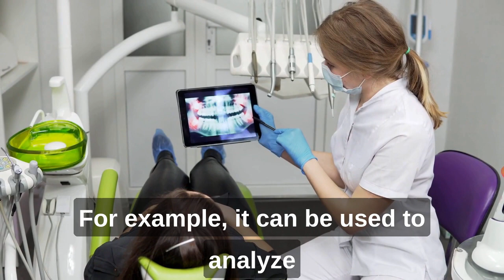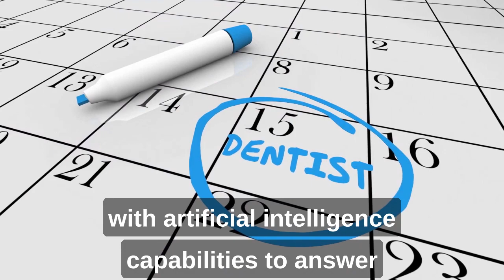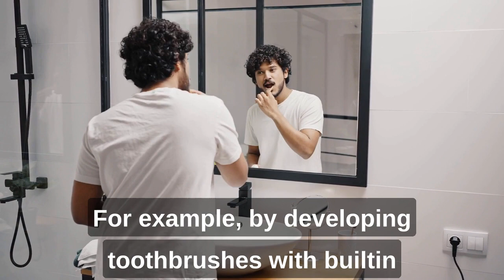Unleashing the Future: AI's Takeover of Dentistry - The Dentist is GONE!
Will artificial intelligence replace the dentist?
What tasks is artificial intelligence already taking over?
And how does one see the future in dentistry as we increasingly use artificial intelligence?

About (Gone & Remembered)
🎥 Videos about (disappearing, gone and faded)
🎨 Written, voiced and produced by (Gone en Remembered)